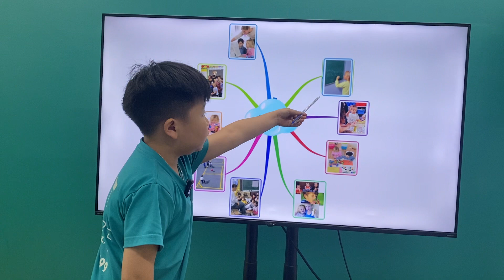Đức Dũng EOW2B/E